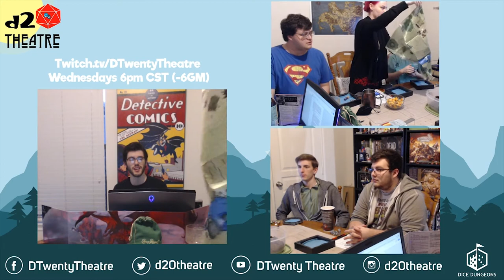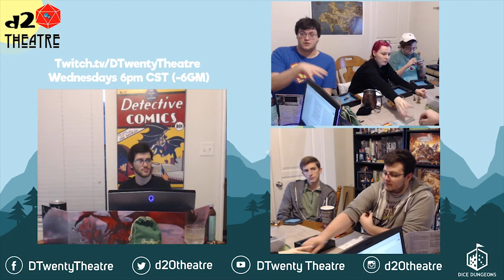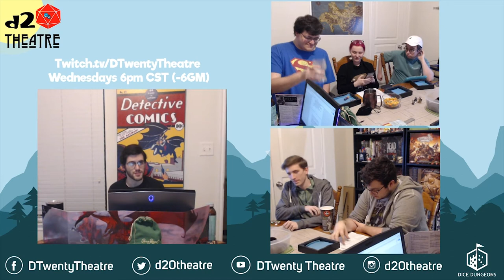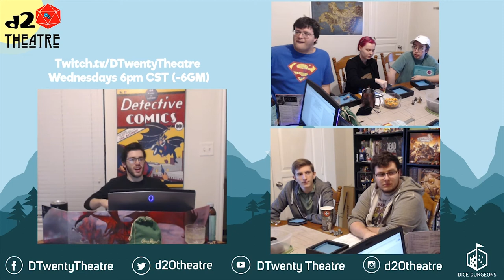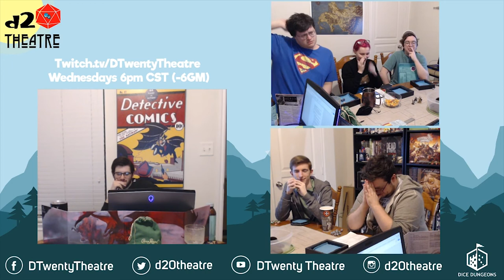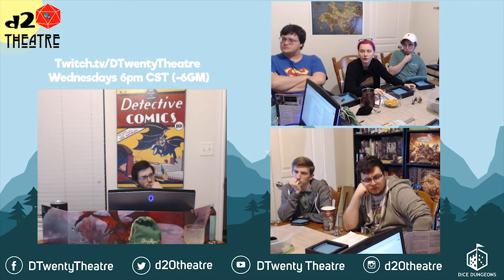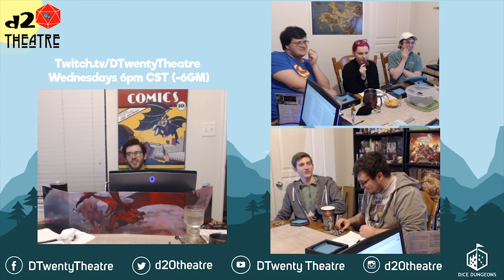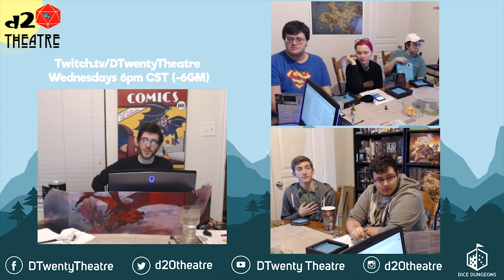d20 Theatre | Act One Scene 35: Mortshamang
Act One Scene 35: Mortshamang

Given another mission by their chieftain, the warriors set off into a ruined, foe-filled city, searching for a weapon from the orcs' part that could shape their future.

Purchase the d6 or higher!